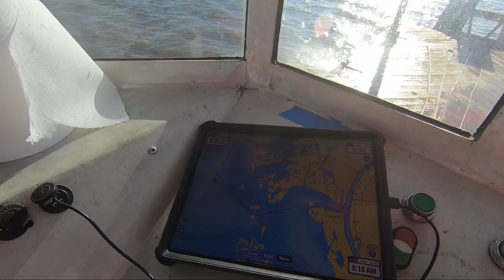Fastest spud boat in Southern, Louisiana, hauling ass on open water !!